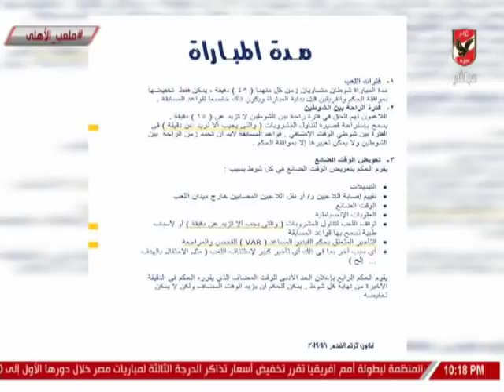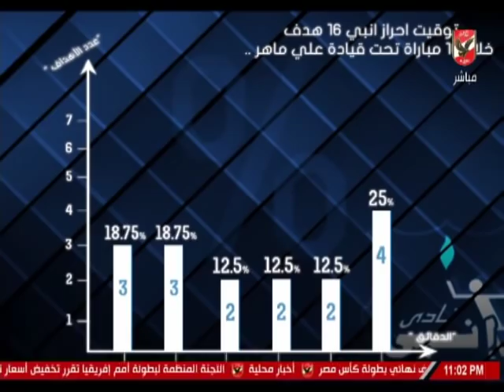حلقة ملعب الاهلى 15-5-2019